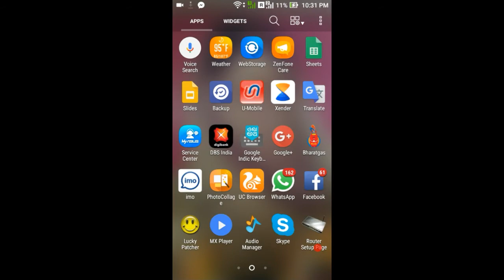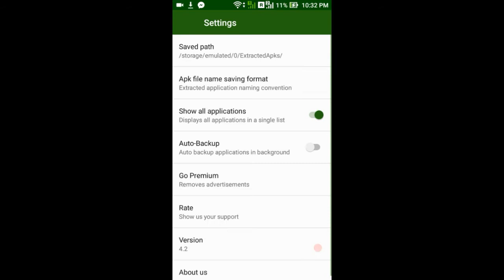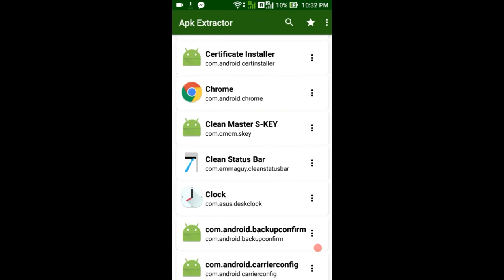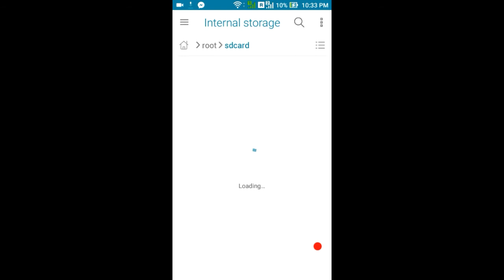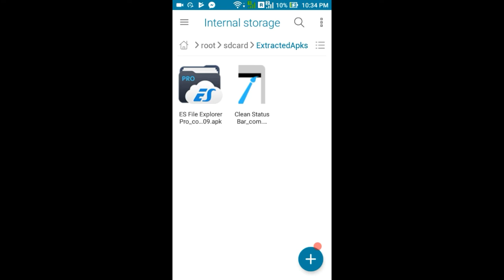Playstore app download new trick FAST [ hind ] urdu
Dosto aap log is video se sikhenge ki kyse playstore ki app ko ham bina enternete ke download karte h achhe tarika hai bas ek app download karni hai playstore se jiska naam hai apk extracct ye hamare app ko apk bana k file me sev kar dega fir ham chahi use memory card me ya pane droid  me save kar k rakh sakte h